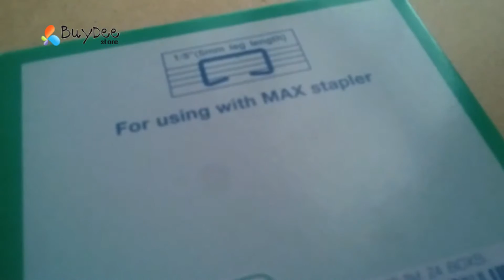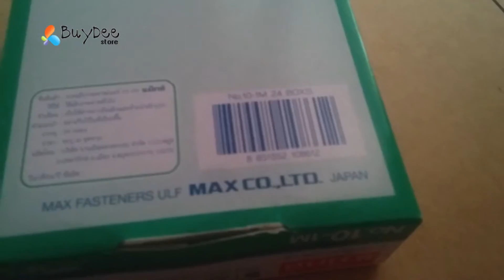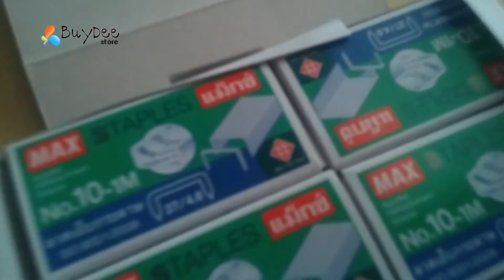Max Staples No 10 1M 1000staples 24 Box in One